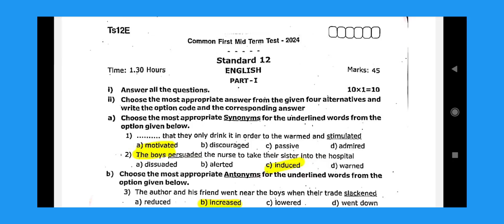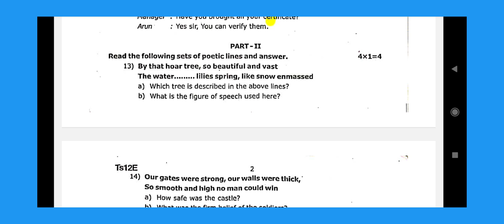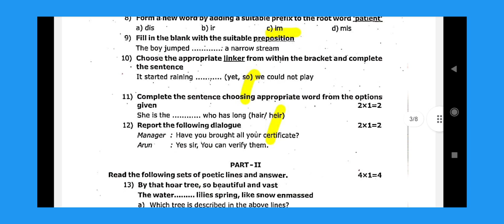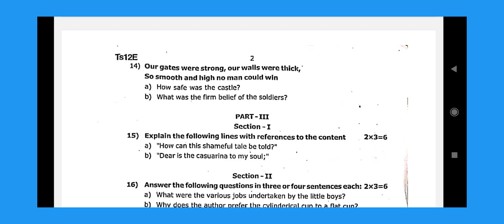12Th English -First Mid Term-2024 -Original Question Paper -Most important Questions ‎@GRSUCCESSSTC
12Th First Mid Term-2024 -Original Question Paper -Most important Questions ‎@GRSUCCESSSTC